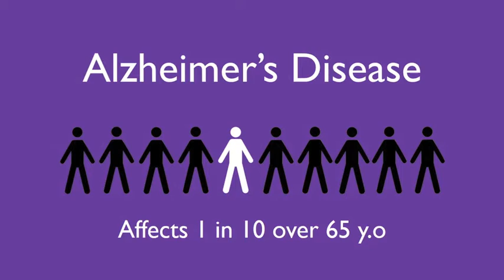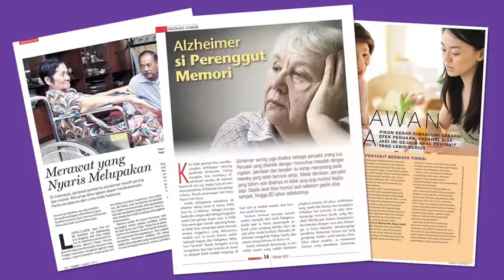World Alzheimer's Day: Kickstarting Alzheimer's Awareness in Indonesia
For World Alzheimer's Day 2015, watch how OnTrackMedia Indonesia, with the support of Grand Challenges Canada, is kickstarting Alzheimer's awareness in Indonesia.